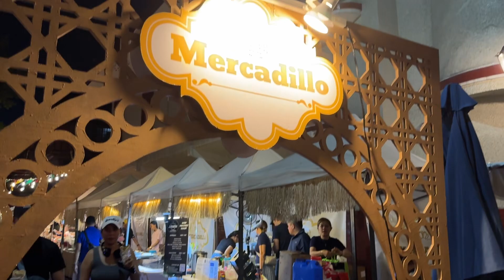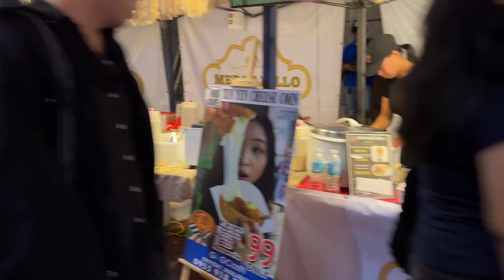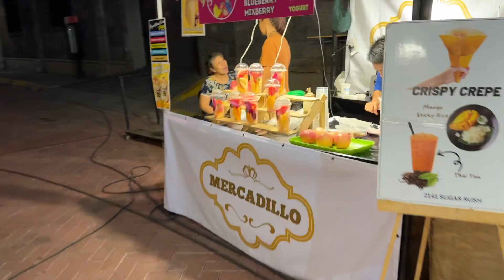Night Walk at Intramuros Mercadillo